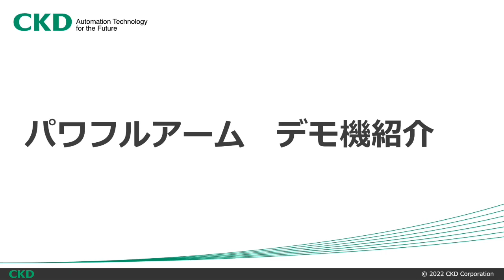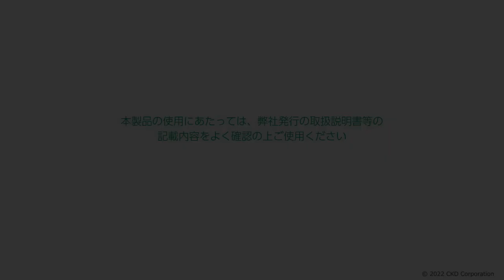【デモンストレーション】 袋吸着 パワフルアームPAWシリーズ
専用楕円真空パッドを用いて、真空ポンプにて吸着いたします。中腰などの不安定な姿勢を取ることなく、安全かつ容易なワークの搬送を実現いたしました。材料袋を送って頂ければ吸着テストを実施します。

▼導入事例などが確認できるパワフルアーム特設サイトはこちらから▼